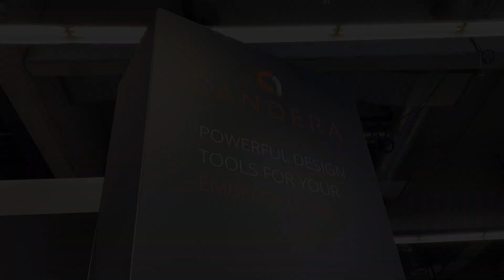Virtual Booth: Candera @Embedded World 2023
Did you miss coming by our booth at the 2023 Embedded World?
Now you can watch it virtually.

And in the playlist you can watch all the demos we presented during the show in March: From Medical to White Goods, Automotive and Industrial.